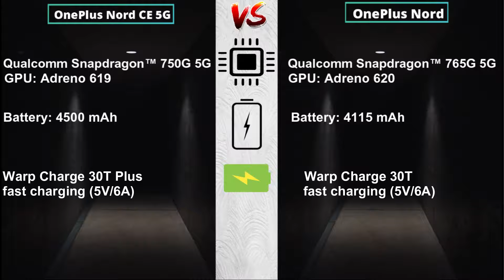OnePlus Nord CE 5G vs OnePlus Nord | OnePlus Nord Core Edition 2021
Few Days back 1+ Launched its another low cost model so let's know something about it :
OnePlus Nord CE 5G sports a 6.43-inch Fluid AMOLED Display with 90Hz refresh rate, 20:9 aspect ratio, 448 ppi and Full-HD+ (1080×2400 pixels) resolution. Based on Android 11 on top of OxygenOS 11, the phone runs on 2.2GHz octa-core 8nm Snapdragon 750G processor with Adreno 619 GPU. It comes in 6GB/8GB/12GB LPDDR4x RAM options. The smartphone has the support of Dual-SIM (nano+nano).In optics, there is a triple rear camera setup, the first camera includes a 64MP sensor with f/1.79 aperture, the second camera includes an 8MP 119-degree ultra-wide-angle sensor with f/2.25 aperture and the third camera includes a 2MP mono sensor with f/2.4 aperture. On the front, there is a 16MP Sony IMX471 sensor with f/2.2 aperture. The phone has a LED flash on the back.